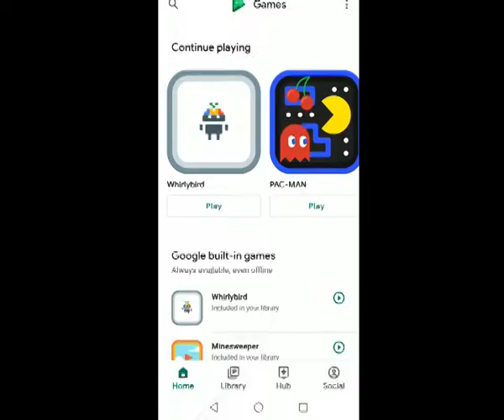Can you make the highest score😋 ? |best android game ever | Whirlybird | android games | Gaming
About
Gameplay of whirlybird

best offline android games
android games
games like pubg
games like freefire
android games
android gaming
offline games for android
offline android game

Credit